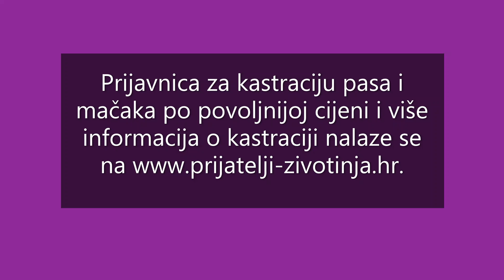Kastracija pasa i mačaka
SVE O KASTRACIJI PASA I MAČAKA – savjeti veterinara

Kastracijom se sprječava nekontrolirano povećanje populacije kućnih životinja, a samim time i nepotrebno nasilno gašenje  njihovih života, kao i rađanje neželjenih štenaca/mačića, i uz to uvijek povezan problem njihova udomljavanja.

Kako još uvijek postoje određene zablude vezane za kastraciju kućnih ljubimaca, poznata HRT-ova novinarka, urednica, voditeljica i ljubiteljica životinja Mirna Dvoršćak razgovarala je sa Svjetlanom Prodanović, doktoricom veterinarske medicine s dugogodišnjim stažem. Dr. med. vet. Prodanović detaljno je objasnila što je to kastracija, kako se i zašto provodi te otklonila sve potencijalne predrasude i nejasnoće.

Kastracija je nužan način pomoći životinjama. Budite odgovorni skrbnici. Izvršite svoju zakonsku obavezu kontrole razmnožavanja kućnih ljubimaca na najbolji mogući način, budite savjesni prema životinji o kojoj skrbite i cijeloj zajednici te odvedite svojega psa ili mačku na kastraciju. Učinite dobro djelo, spriječite patnju i smrt, pomognite svojem kućnom ljubimcu.

Prijavnica za kastraciju pasa i mačaka po povoljnijoj cijeni i više informacija o kastraciji nalaze se na